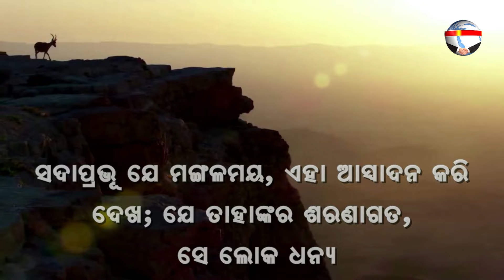APANA PRASTUTA KI ? | ଆପଣ ପ୍ରସ୍ତୁତ କି ? | ନୂଆ ସକାଳର ଆଶା | REV. NIRANJAN TURUK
Thought of the day : ଆପଣ ପ୍ରସ୍ତୁତ କି ?
ମାଥିଉ 16:27
ପୁଣି, ମନୁଷ୍ୟପୁତ୍ର ଆପଣା ପିତାଙ୍କ ମହିମାରେ ନିଜ ଦୂତମାନଙ୍କ ସହିତ ଆଗମନ କରିବେ ଏବଂ ସେତେବେଳେ ସେ ପ୍ରତ୍ୟେକ ଲୋକକୁ ତାହାର କର୍ମ ଅନୁସାରେ ଫଳ ଦେବେ ।